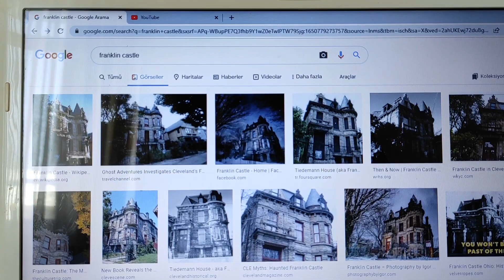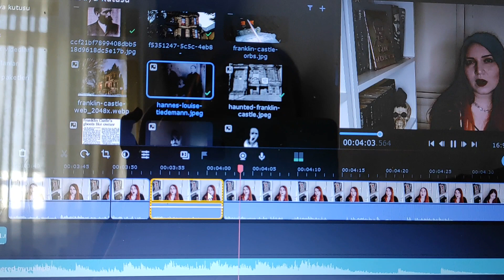202204 | Cursed Vlog #2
Herkese Merhaba !

Absürt video serimiz olan Cursed Vlog serimizin ikinci videosu karşınızda.  Umarım bu seri hoşunuza gider !